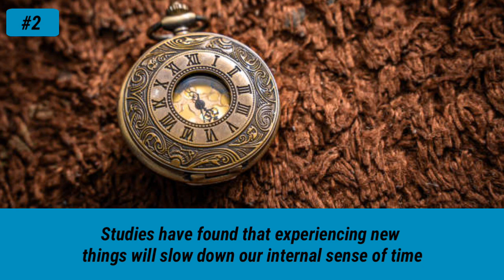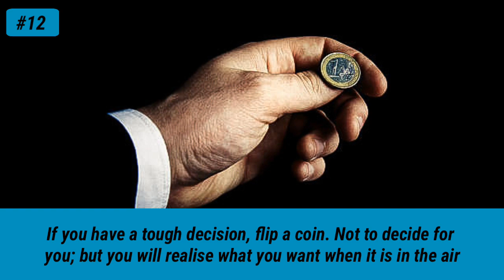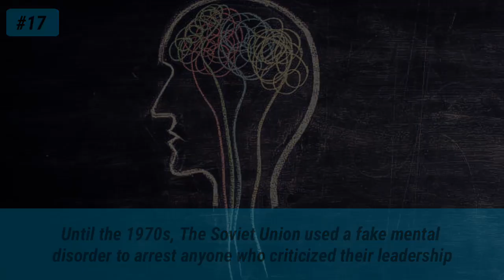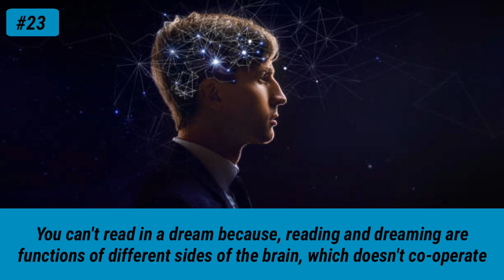23 Psychological Facts That Every Person Must Know (PART 2)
Daily Fun Facts